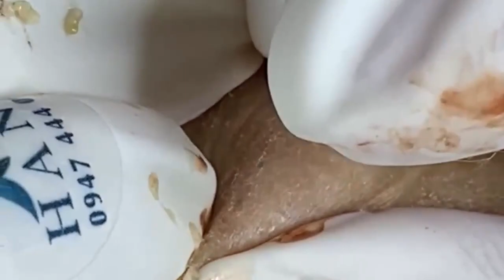Você tem melhores dias com suas coisas calmas #33906